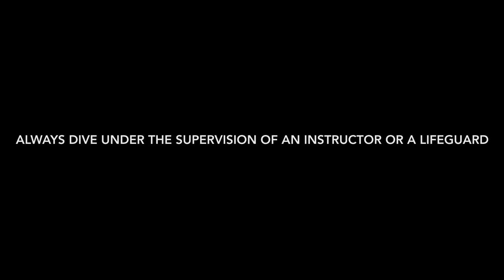pony tank diving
My goal is to make the most compact but fully functional scuba system and this is just an idea of a compact setup. Sacrifices dive time for a huge weight reduction and manuverability. This dive was conducted at a pool with a 14ft deepend. DO NOT use this setup in open water. Only use this for training purposes!!!

19cu-ft tank:
regulator setup:
pressure gauge:

harness was homemade!!!